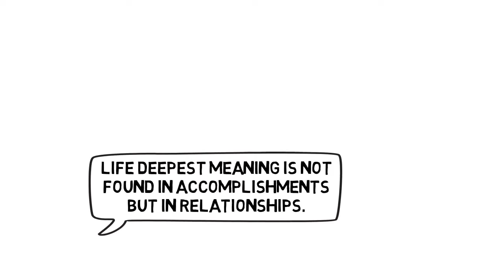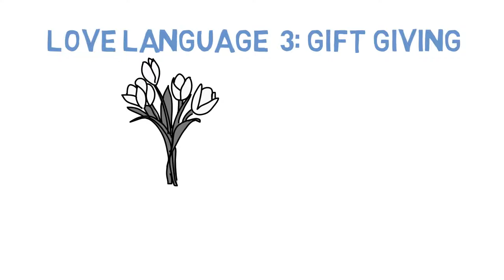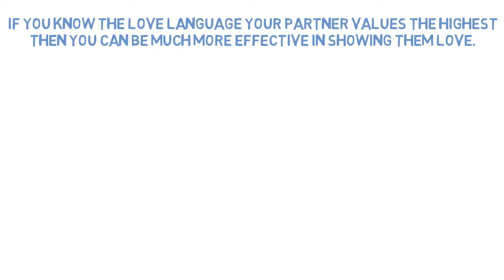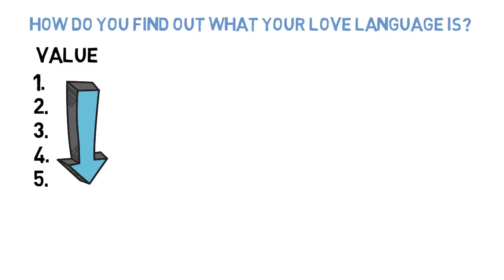The 5 Love Languages Explained | summary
The 5 Love Languages Explained

10 Best Selling Book

1)This video has no negative impact on the original works
2)This video is also for teaching and inspirational purposes.
3)It is not transformative in nature.